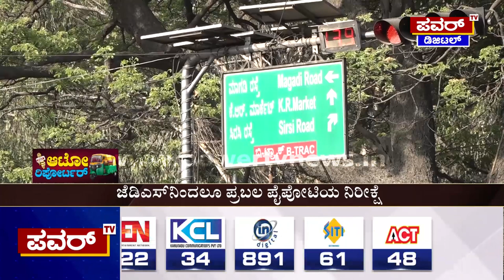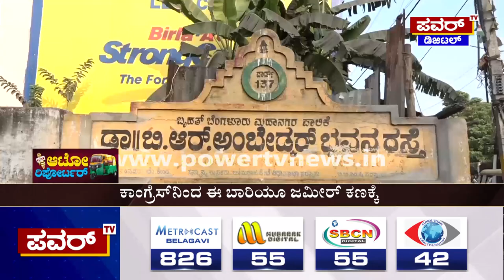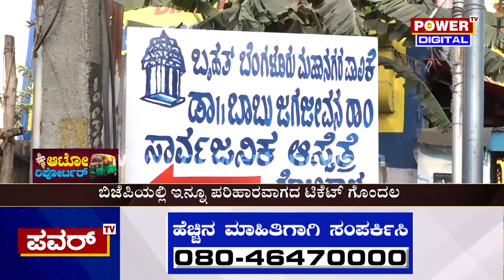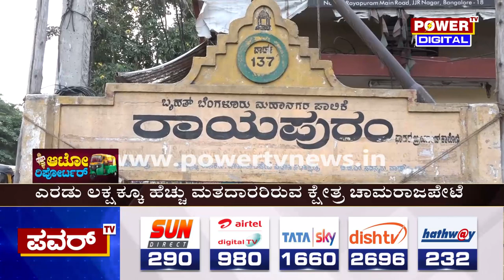Auto Reporter : ಚಾಮರಾಜಪೇಟೆಯ ಆರು ವಾರ್ಡ್​ಗಳಲ್ಲಿ ಪವರ್ ಸಂಚಾರ | Chamarajapete | Power TV News